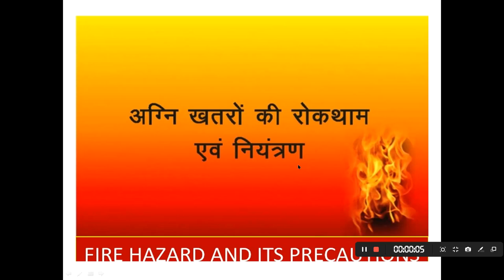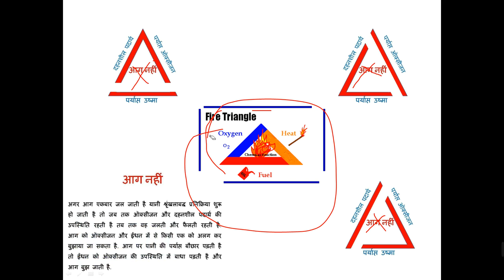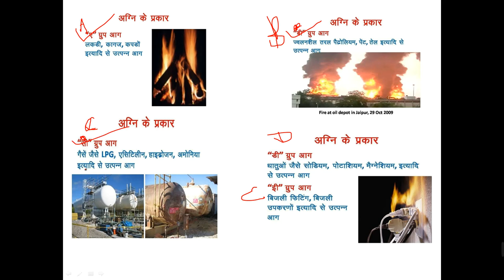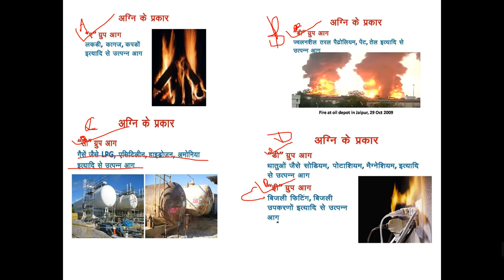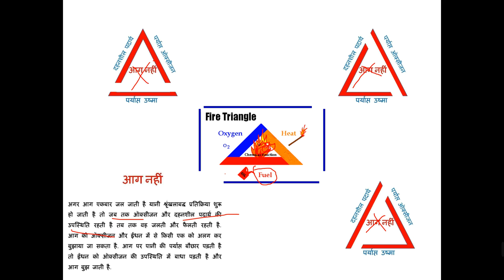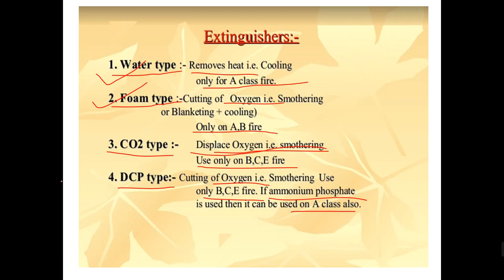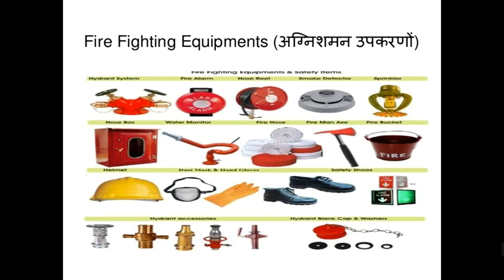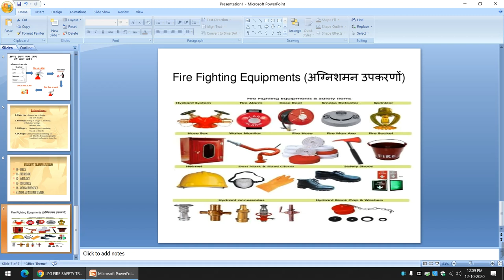fire and fire extinguisher